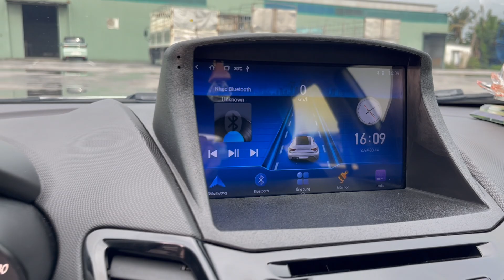Ford Fiesta 2015 1.5At Cực Chất ZL: O9863O4523#xuhuong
Máy số Zin.Nét căng.Chuẩn xe gia đình.